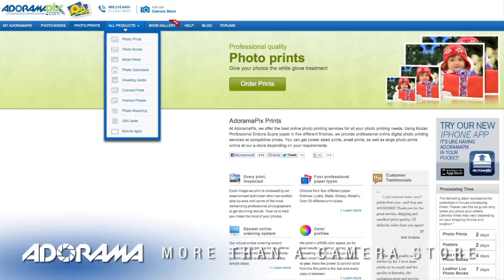Adorama TV Presents Doug Gordon Understanding Camera Height.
Want to know how to change you clients shape, size or look. The next most important thing to facial angles is camera height. Doug Gordon highlights and shows you how in this video